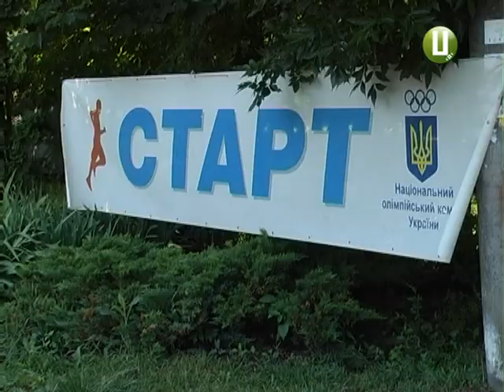30 хмельницьких медиків взяли участь у забігу «Здоровий лікар – здорова нація»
Забіг «Здоровий лікар – здорова нація», присвячений дню медика, відбувся сьогодні у хмельницькому парку ім. Михайла Чекмана. Цьогоріг участь у ньому взяли медики обласної та міської лікарень, місцевих поліклінік, онкодиспансеру , госпіталю ветеранів війни та їхні родичі.